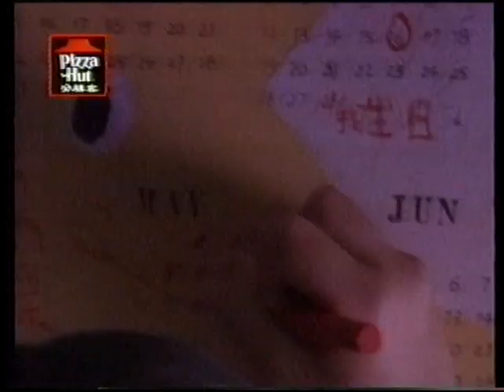商品廣告 Pizza Hut 必勝客 開懷集感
商品廣告
Pizza Hut 必勝客 開懷集感